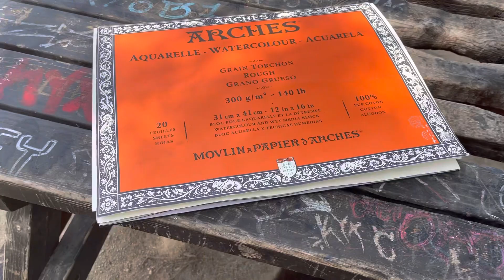🇪🇸🇪🇸🇪🇸ALL I NEED…